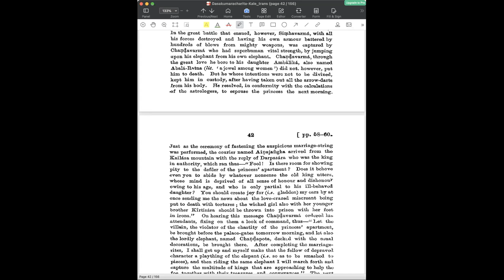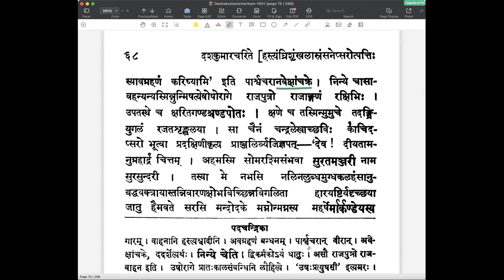दशकुमारचरितम् — प्रथमोच्छ्वासः — पाठः ०४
दशकुमारचरिते प्रथमोच्छ्वासे राजवाहनचरिते

पाठः ०४ - सिंहवर्मणे जीवितदानम् , दर्पसारसन्देशः